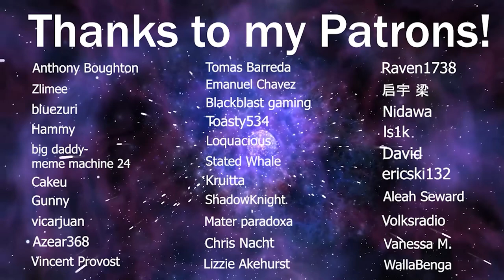LaDix Reacts: Re:Zero - Starting Life in Another World - Season 2 | Episode 2